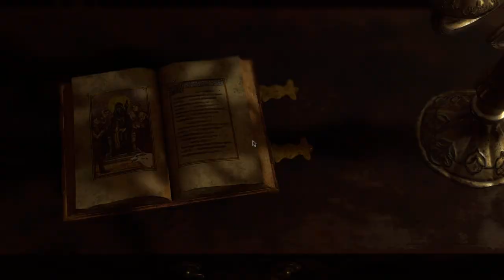Resident Evil 4 Remake Walkthrough Chapter 2: hombre espeluznante en el sombrero (Commentary)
I must admit that this is intense, and I am thrilled that Capcom is releasing the remake that I and you all have been waiting for! It's finally time!

resident evil 4 movie browser chapter 3 no data,
resident evil 5 chapter 4-1 3/3 bsaa emblem,
resident evil 4 bitores mendez chapter 2-3,
cara menyelesaikan misi resident evil 4 chapter 3-1,
cara menyelesaikan misi resident evil 4 chapter 3-2,
resident evil 4 chapter 3-1 no damage,
resident evil 4 chapter 2-3 professional mode no damage walkthrough,
resident evil 4 chapter 2-3 el gigante,
resident evil 6 leon chapter 4 find 3 keys,